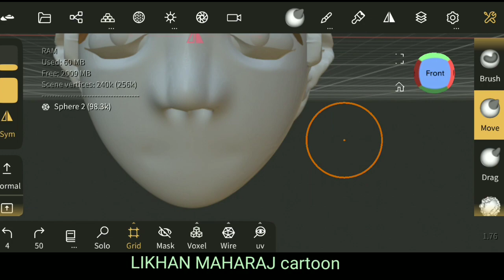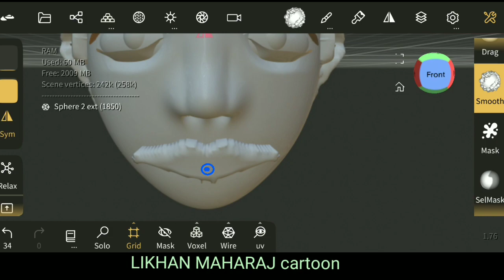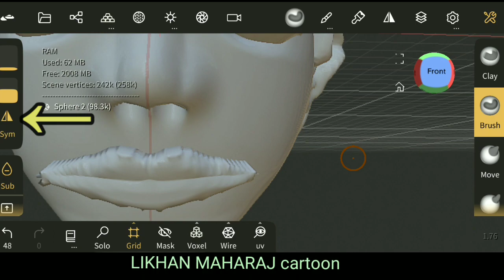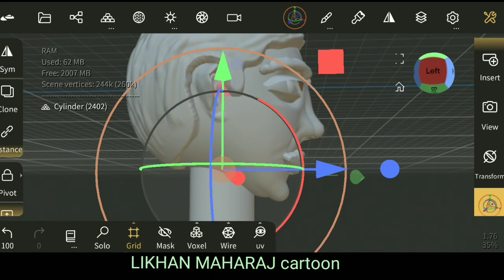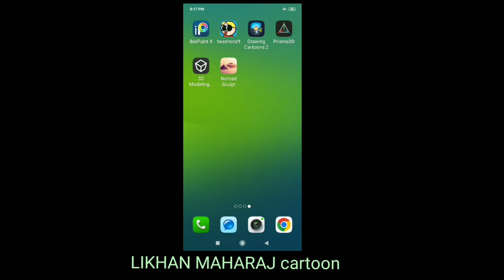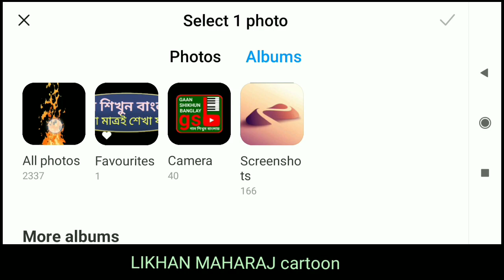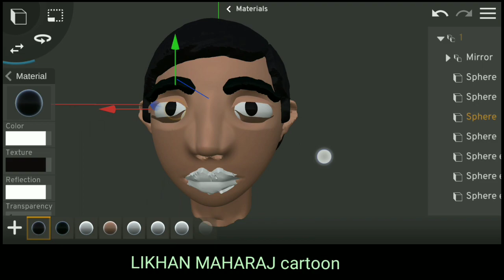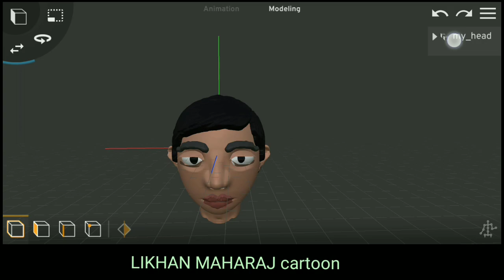Nomad Sculpt TUTORIAL -6 | 3D Model Maker | থ্রীডি ক্যারেক্টার তৈরির সহজ উপায়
Nomad Sculpt
Full tutorial part 6

3D model maker app